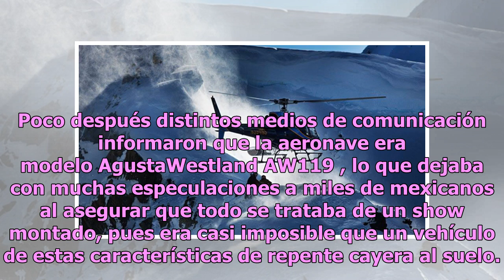Primero con los Moreno Valle y ahora en Rusia: ¡cae otro helicóptero Agusta!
Hace pocos días informamos en La Neta Noticias del lamentable siniestro que ocurrió durante el preludio de la cena de Nochebuena, pues el helicóptero en el que viajaban la gobernadora del estado de Puebla Martha Erika Alonsa y su esposo, Rafael Moreno Valle tuvo un desperfecto y se estrelló. Trágica...